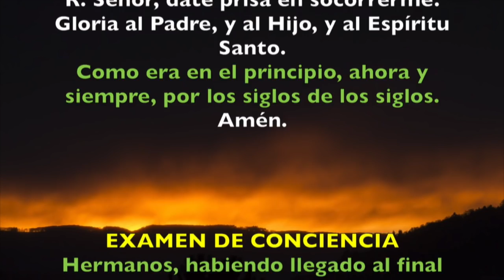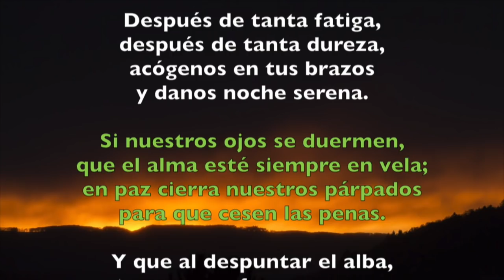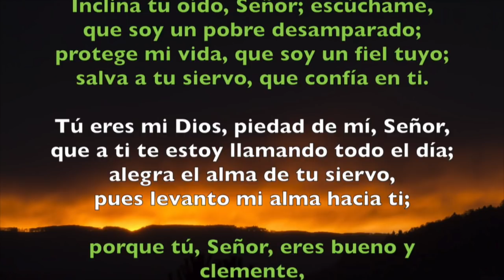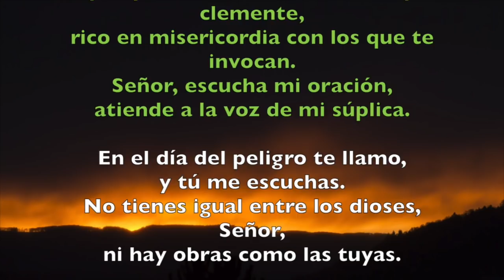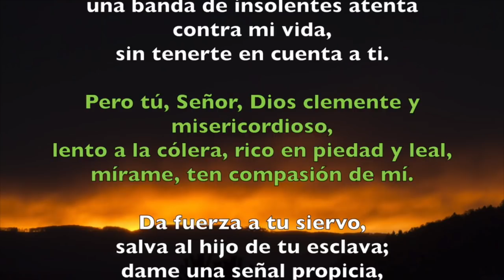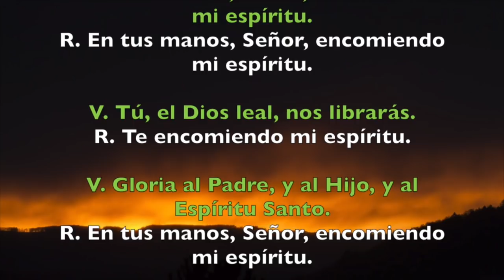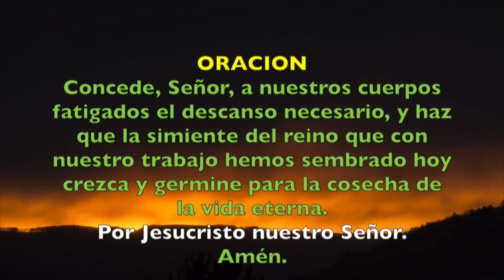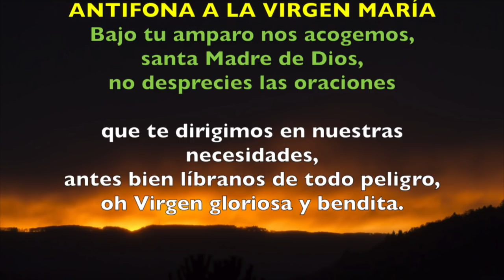Oración de la noche (Completas), LUNES 24 DE SEPTIEMBRE 2018 | Padre Sam